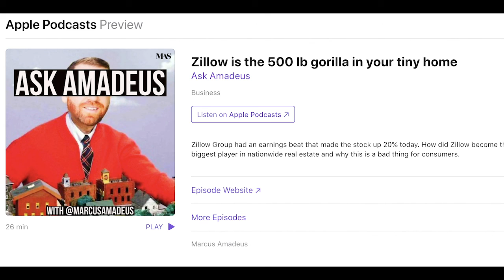Zillow is the vertically integrated housing Giant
Zillow has it's tenticles in so many parts of the housing industry nation wide. From search to ibuyer to investing and now thinking about being a full brokerage? We examine Zillow as a company and it's other websites like streeteasy.com